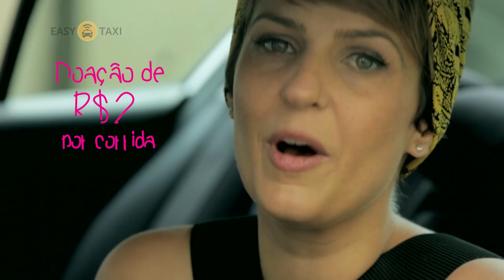Brazil-Hospital Santa Paula